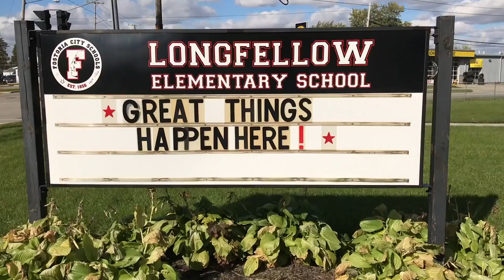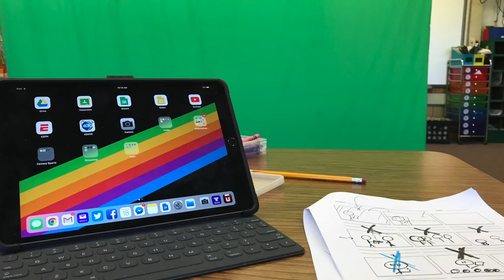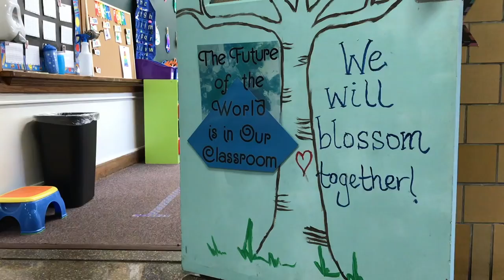Imagine for Youth Grant Proposal VR Technology Mrs. Helbergs Kindergarten Classroom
This is the video proposal for the Imagine for Youth Grant 2018.

Mrs. Helberg of Longfellow Elementary School in Fostoria, Ohio would love to be a recipient of the grant to procure and implement Virtual Reality into her classroom to enhance her students experience, broaden their horizons, and spark new ideas and big dreams for the students and leaders of tomorrow.